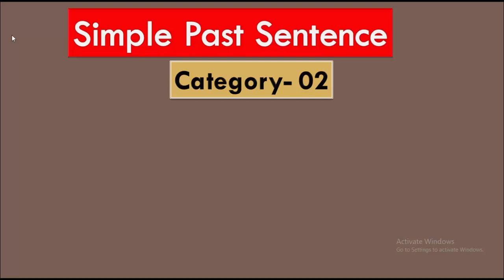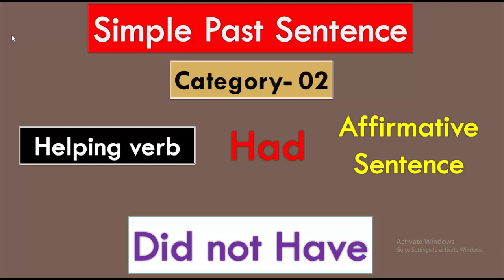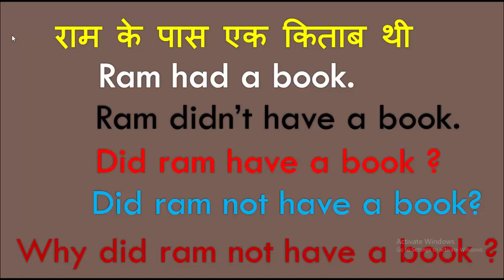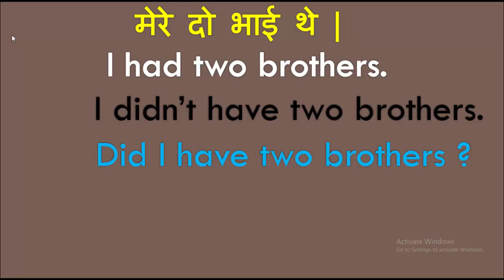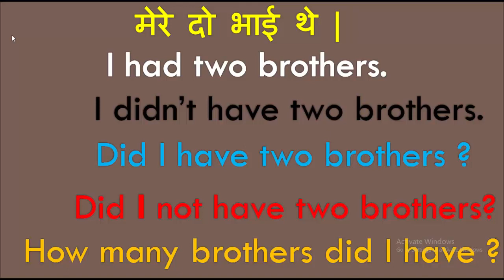LEARN ENGLISH 13 || SIMPLE PAST SENTENCE C.-02 || Had, Didn't Have चलो सीखते है